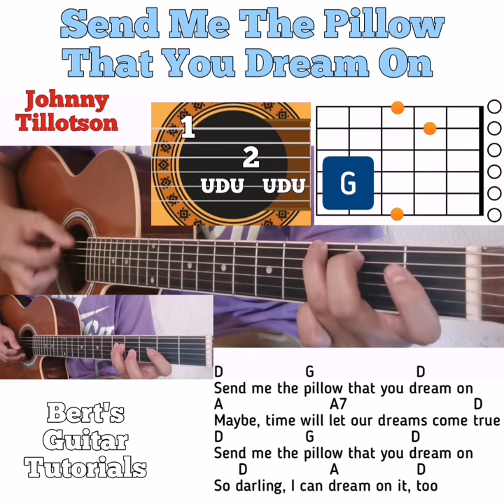Send Me The Pillow That You Dream On -Johnny Tillotson guitar chords lyrics bass strumming tutorial